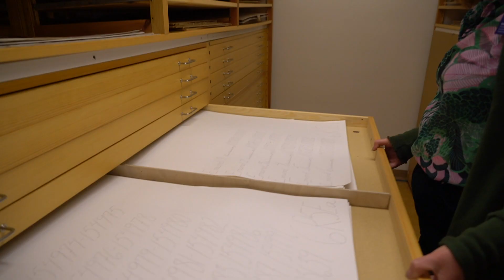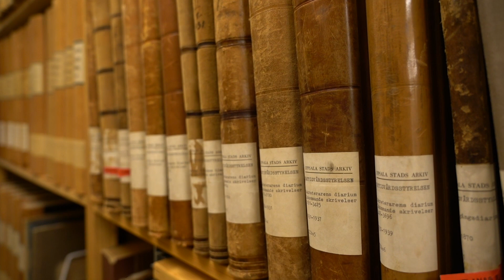Arkivveckan 2020 - Uppsala Convention Bureau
Den 12-14 maj 2020 anordnas Arkivveckan i Uppsala. Under tre dagar kommer perspektiv på framtida utmaningar, djupdykningar i arkivutredningen och hur arkiv kan användas för att uppmärksamma demokratifrågor att lyftas i Sveriges fjärde storstad Uppsala.

Uppsala Convention Bureaus mål är att öka kunskapen om och utveckla Uppsala som mötes- och evenemangsstad, samt att skapa fler och större arrangemang. Vi hjälper dig att planera för att uppnå dina mål med just ditt möte eller evenemang, på rätt plats och under rätt period. Alla våra tjänster är kostnadsfria.

Det skall vara lätt att arrangera möten och evenemang i Uppsala.